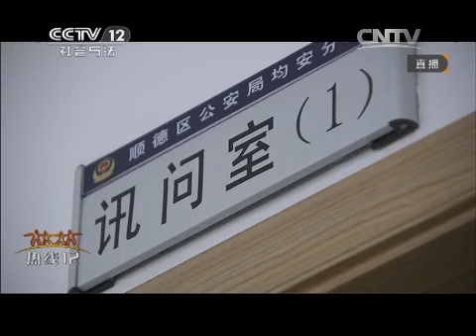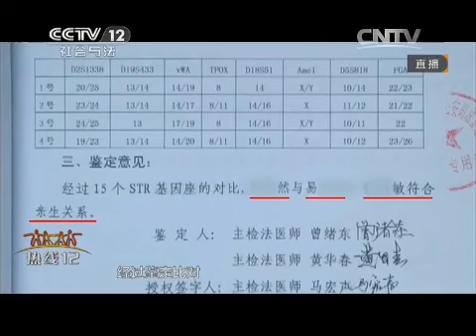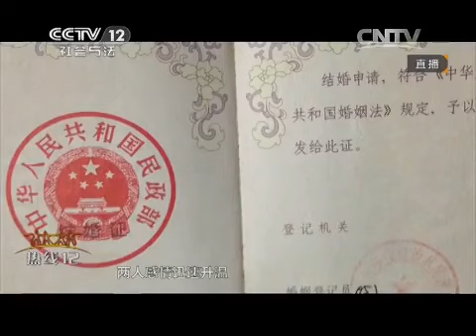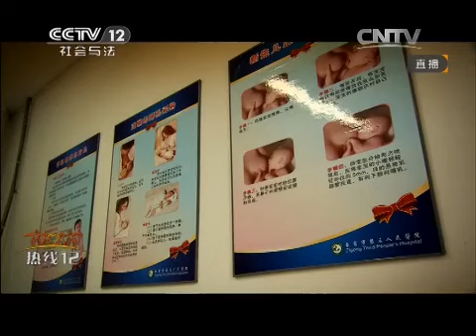20150421 热线12 三个人的婚姻